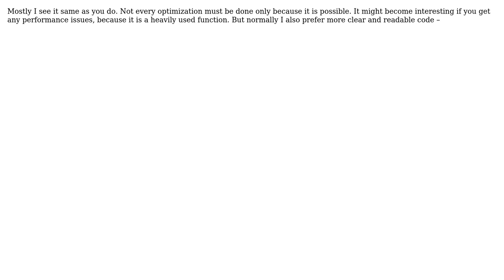Regarding "Local variables should not be declared and then immediately returned or thrown"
Code Review: Regarding "Local variables should not be declared and then immediately returned or thrown"

With thanks & praise to God, and with thanks to the many people who have made this project possible! You are responsible for your own actions.